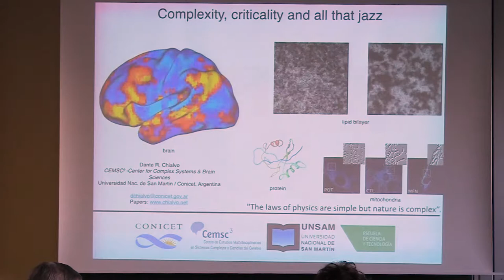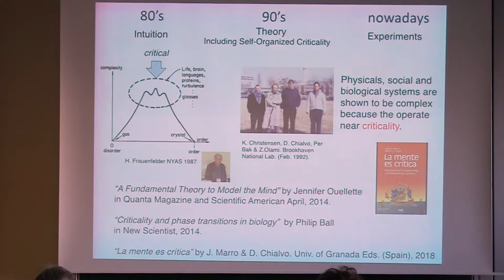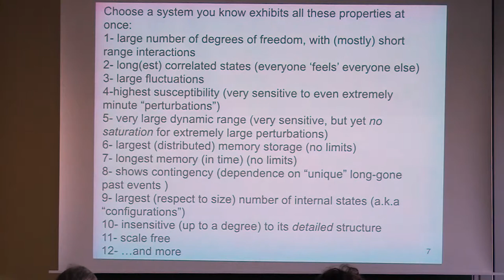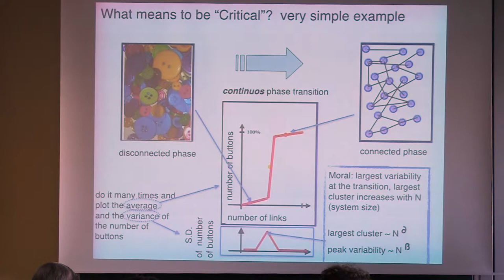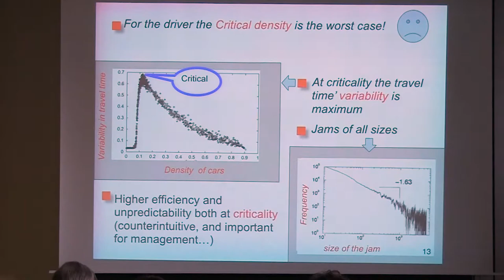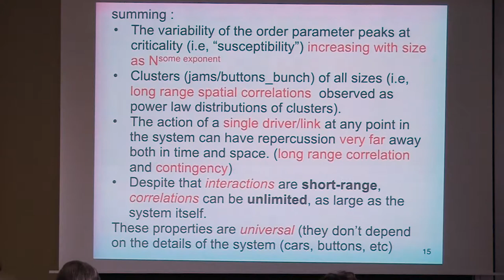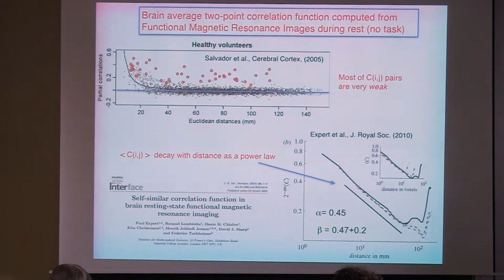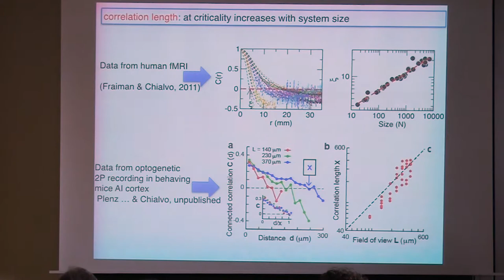Talks - Spintronics meets Neuromorphics - Dante CHIALVO, CEMSC3-UNSAM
Tutorial: Critical brain dynamics, a brief overview